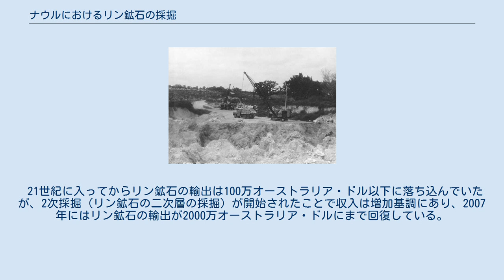ナウルにおけるリン鉱石の採掘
本稿では、ナウルにおけるリン鉱石の採掘（ナウルにおけるリンこうせきのさいくつ）について述べる。
 1899年にニュージーランドの地質学者アルバート・エリスがリン鉱石の鉱床を発見する。
ドイツは採掘権をイギリス資本の太平洋燐鉱石会社（パシフィック・フォスフェート・カンパニー）に与え、1907年に採掘が開始された。
リン鉱石産業は近代化され、年間の採掘量は数十万トンになった。
しかし採掘のロイヤルティは1トンあたり8ペンス(1939年当時)にすぎず、利益にあずかることのできなかった島民は伝統的な生活にとどまっていた。
 採掘の様子 1960年代初頭、ナウル産のリン鉱石は1トンあたりおよそ40オーストラリア・ドルで取引されており、生産量は年間100万トン近くに達していた。
1968年にナウルが独立すると、ナウルはリン鉱石の採掘による収益を直接手にするようになった。
採掘事業は国営化され、ナウル政府は莫大な収入を得ることとなり、1974年にはリン鉱石事業はナウルにおよそ4億5000万オーストラリア・ドルの収益をもたらした。
20世紀末にはリン鉱石が枯渇すると見られていたため、大統領を務めていたハマー・デロバートは枯渇後に備えて金利や事業収入を得ることを目的に利益の多くを投資に回した。
しかし放漫経営や詐欺被害、不正行為によって莫大な損失を出し続け投資のほとんどは失敗した。
リン鉱石の枯渇と資産の喪失により1990年代後半から経済は破綻状態となった。
 21世紀に入ってからリン鉱石の輸出は100万オーストラリア・ドル以下に落ち込んでいたが、2次採掘（リン鉱石の二次層の採掘）が開始されたことで収入は増加基調にあり、2007年にはリン鉱石の輸出が2000万オーストラリア・ドルにまで回復している。
2次採掘は30年から40年行えると推測されている。
 太平洋の離島におけるリン鉱山関連記事